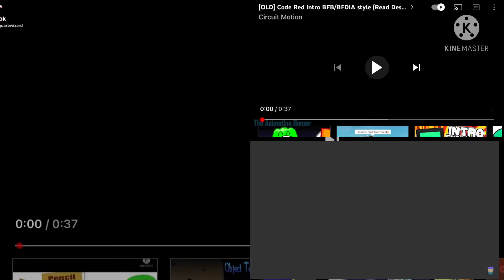All Code Red Styles